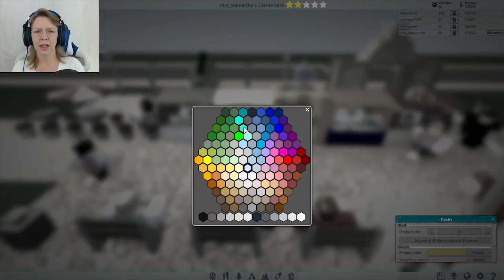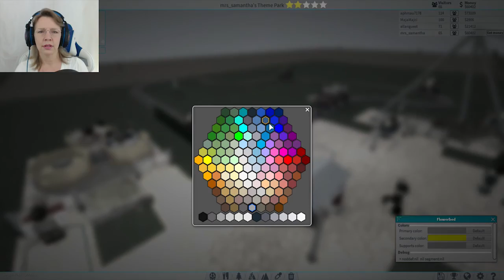Mrs. Samantha Roblox Theme Park 2 Making A Vintage Car Ride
Mrs. Samantha